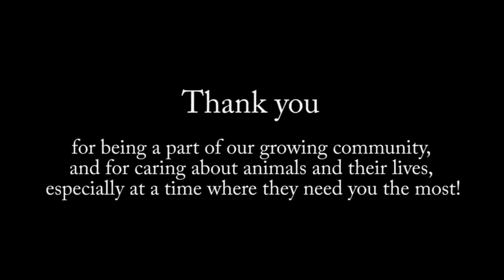This Lion’s Rescuers Were Sure She’d Die But When You See What Saved Her Your Heart Will Melt